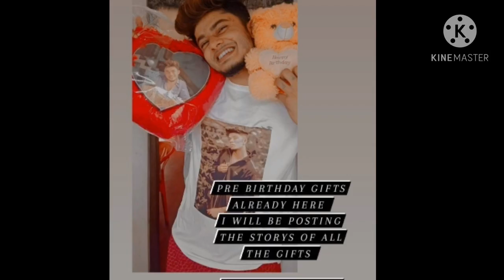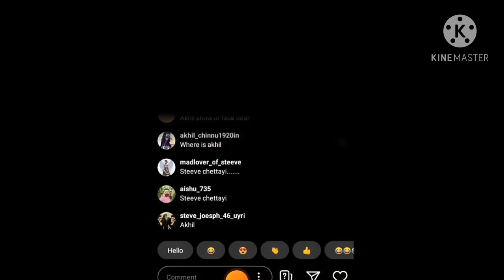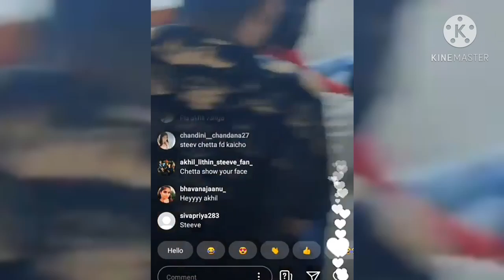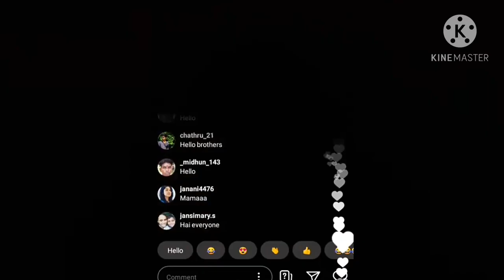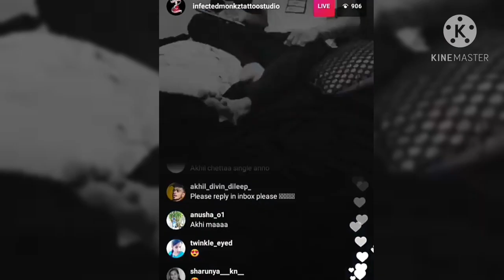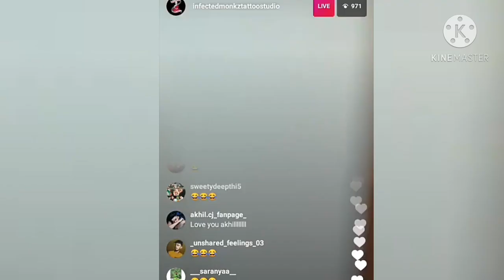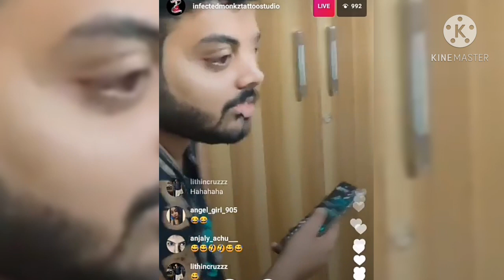moj gifts shared with fans ll why akhilcj not coming to live ll crazy lives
moj sent beautiful gifts to akhil in diwali ll for popular crators ll and shared with his fans ll dance practicing video ll why akhil cj not cominh in to live in insta he is revealed the reason ll strem live with his friends ll